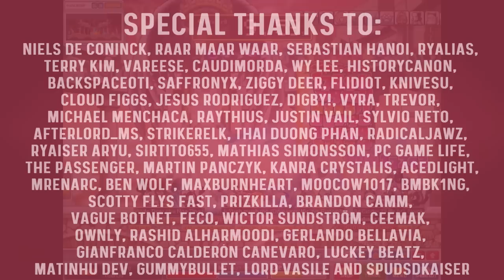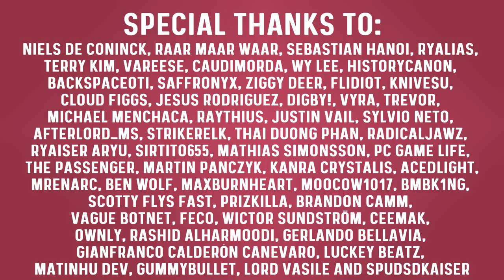MapleStory Memories | The Pains of Old School Job Advancements | Nostalgia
It is that time of the year where we are between big updates. So what better to do then look back at the amazing and horrible things MapleStory had to offer in the past! And since it is almost spooky season I figured how about we remember just how horrible the job advancements were in the past!

Intro:
1st job: 0:30
2nd job: 1:28
3rd job: 1:42
4th job: 4:30
Outro: 7:15